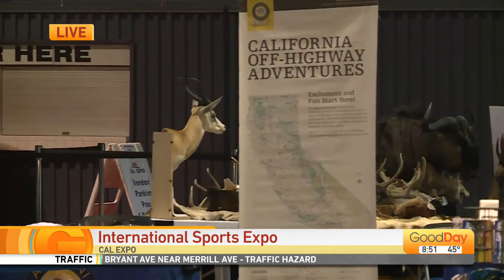International Sportsmen's Expo at Cal Expo!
Jordan Segundo is at Cal Expo as the International Sportsmen's Expo is getting ready to kick off!